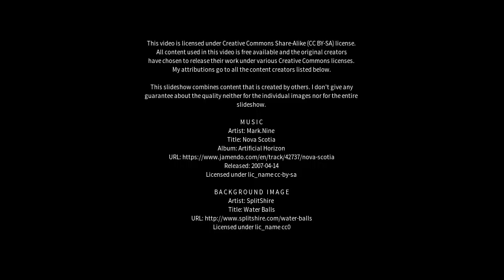Best places to visit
Best places to visit - Lesmo (Italy) Best places to visit - Slideshows from all over the world - City trips, nature pictures, etc.